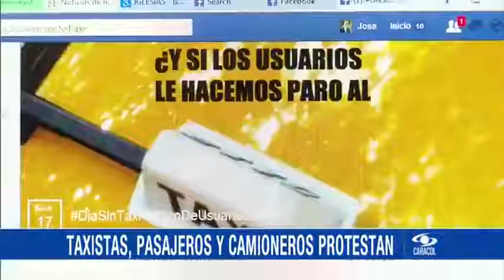Licitación de Plaza de Toros de Santamaría se resolverá entre dos consorcios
Emitido el 16 de Marzo de 2015. El IDPC decidirá este lunes a quién adjudicará las restauraciones del lugar, que se prevé tarden 18 meses. Exclusivo web.